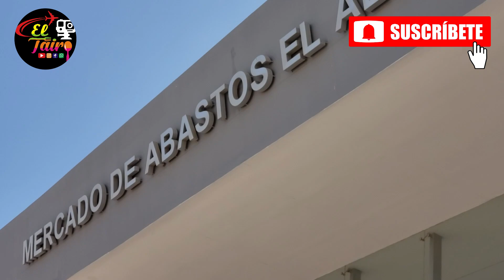SANTA ROSA DISTRITO DEL ALGARROBAL Y SU CAMINO "SECRETO" 🙃✅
Pucha que bacán este caminito .